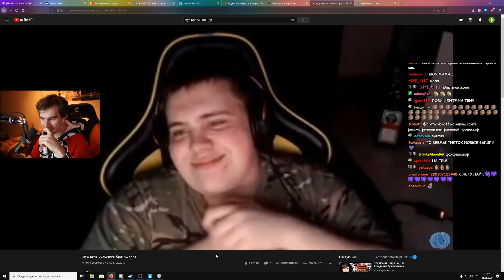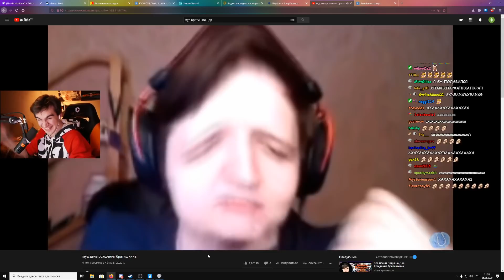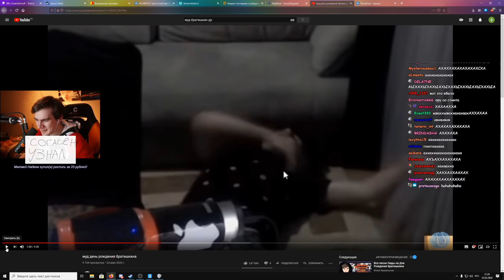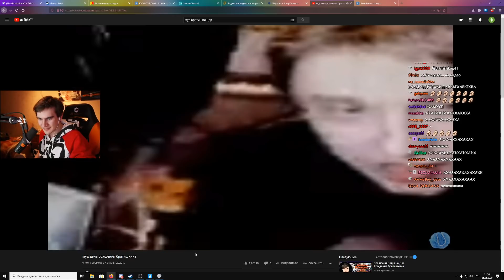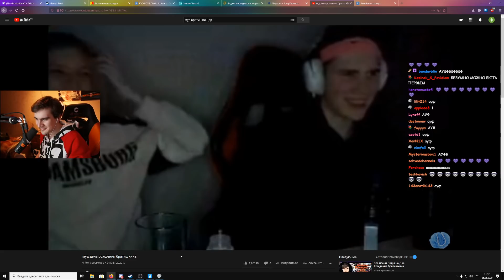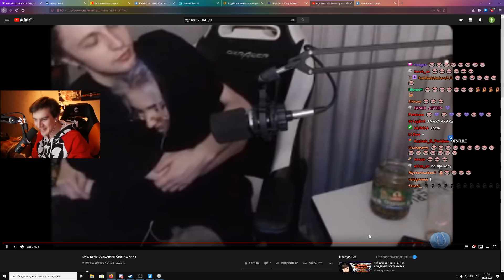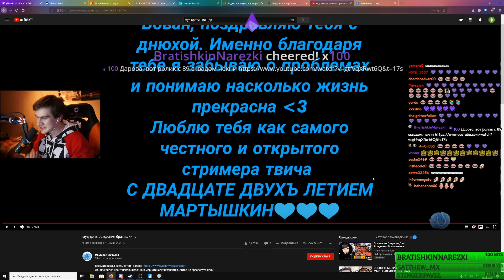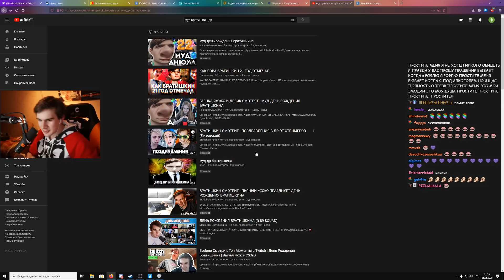БРАТИШКИН СМОТРИТ - МУДЫ ДЕНЬ РОЖДЕНИЯ БРАТИШКИНА